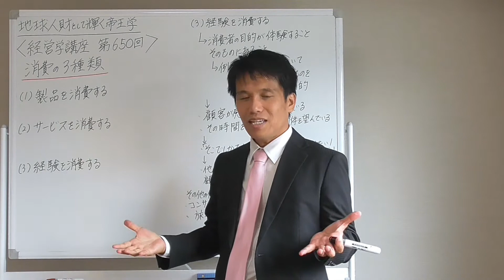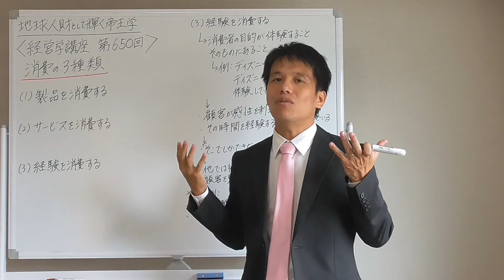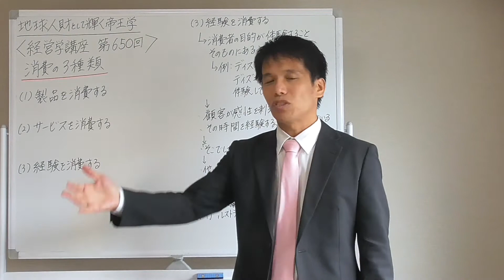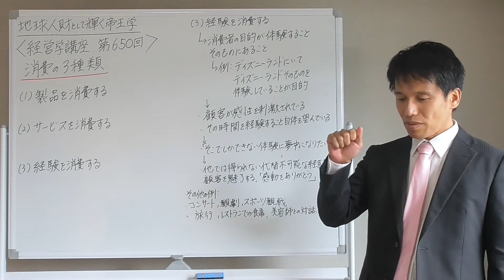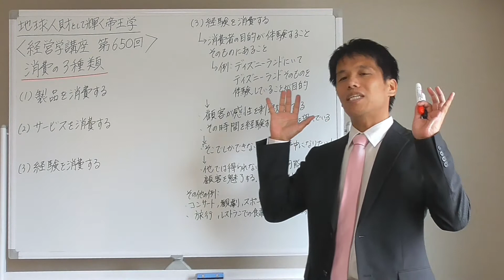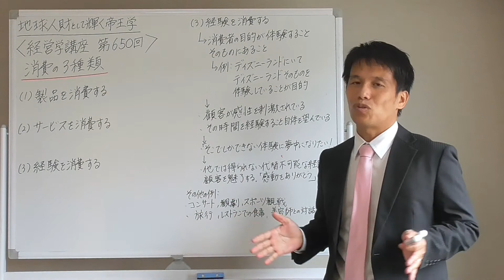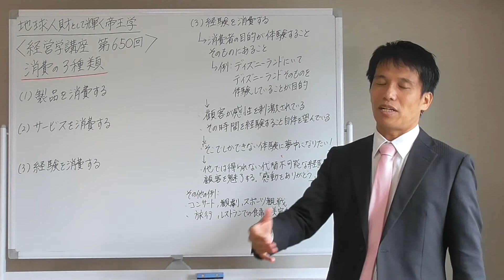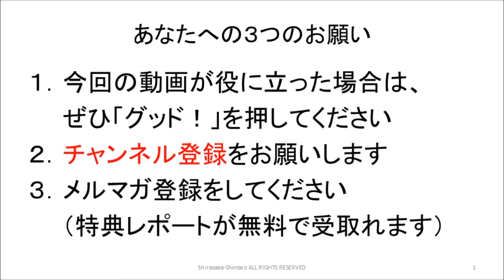経営学６５０ 消費の３種類